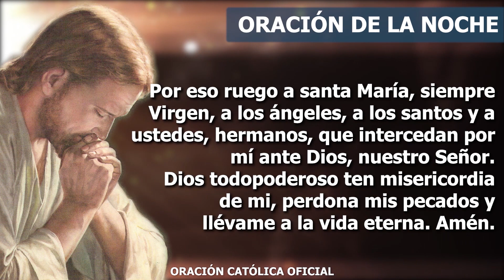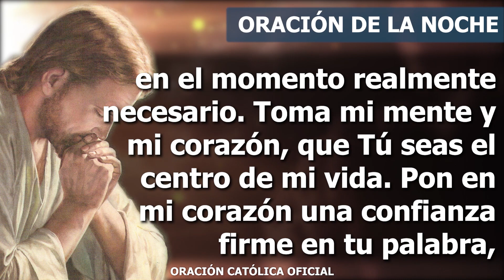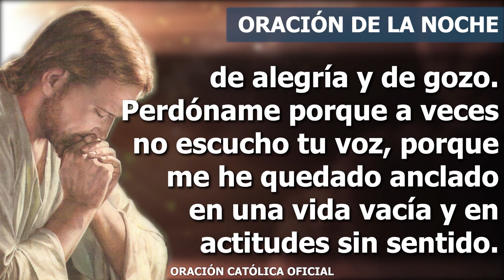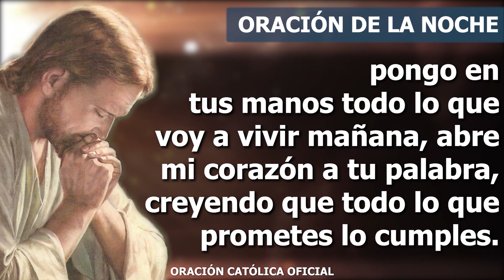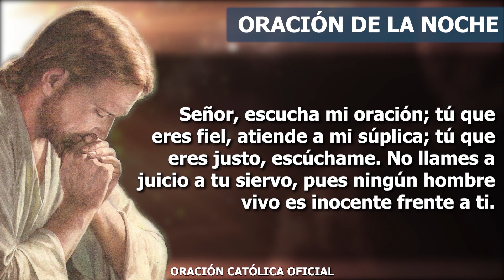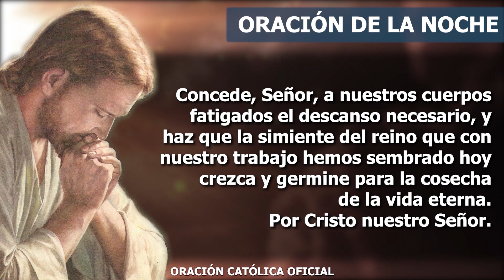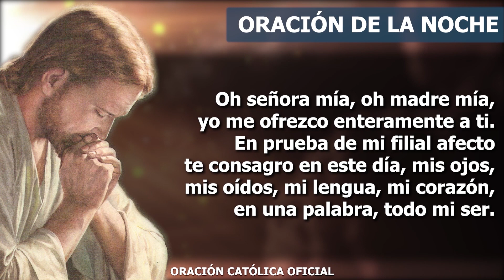Oración de la Noche de hoy MARTES 26 DE ABRIL de 2022| Oración Católica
Señor, gracias por tu hermosa compañía, sé que al llegar la noche Tú sigues acompañándome y protegiéndome de todo peligro. Gracias por las infinitas bendiciones que me regalaste, guía cada uno de mis pasos, lávame de todo pecado, perdona mis faltas y mis culpas. Eres mi Dios protector, por eso creo plenamente que nunca me abandonas. Nadie hay como Tú que actúe siempre cuando lo necesito. Gracias por levantarme de mis tristezas y hacerme una persona feliz y tranquila que tiene su fe puesta en Ti.